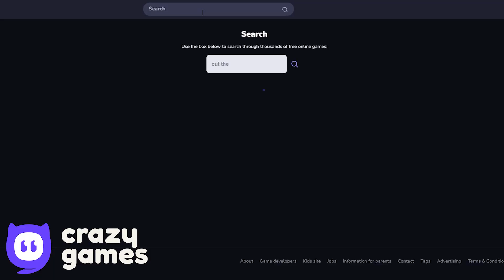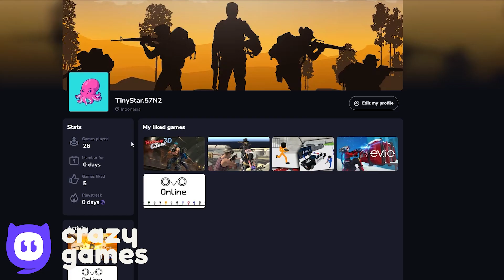Red Ball 4 - Spongebob Piggies Ball - All Levels Bad Piggies Ball Gameplay Volume 3